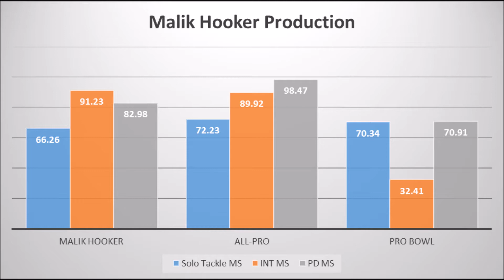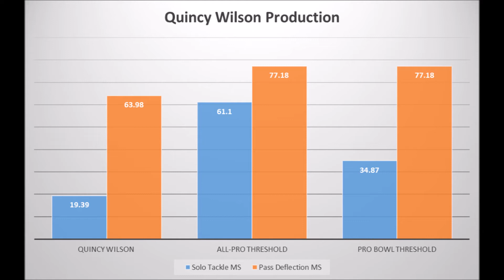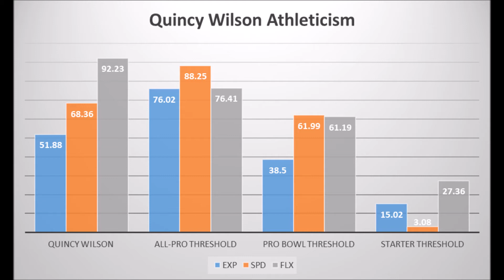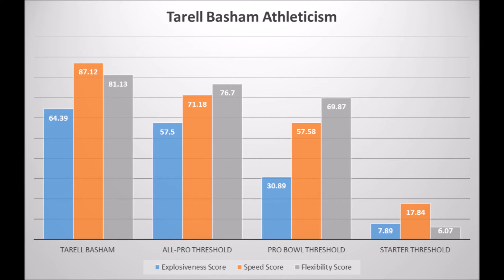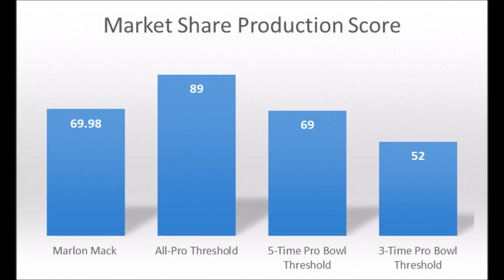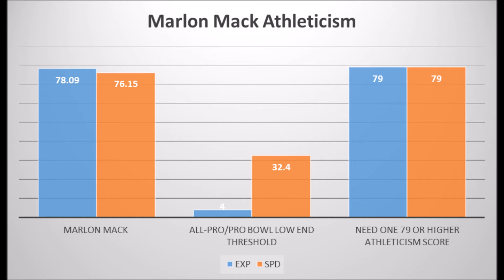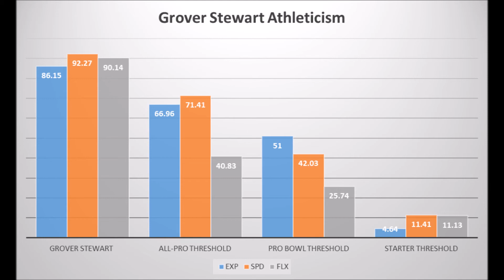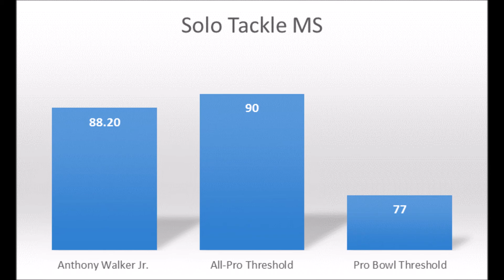Indianapolis Colts 2017 NFL Draft: Data/Analytics Review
The Indianapolis Colts went defense heavy in the 2017 NFL draft. But did they get the most bang for their buck? Find out as James Cobern breaks down the class with analytics. To see what the chances of success might be for the Colts' class in the future.
Also make sure to check his blog draftcobern.wordpress.com and follow him on twitter @Jimetrics
And buy his new 2017 NFL draft Analytics Guide